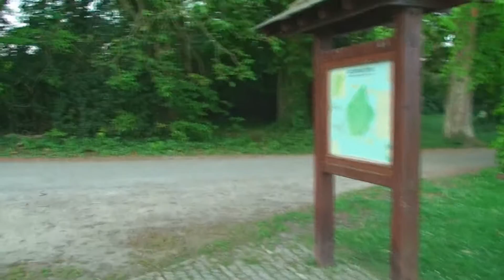Where's the rabbits?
Searching for rabbits with my 2 dogs